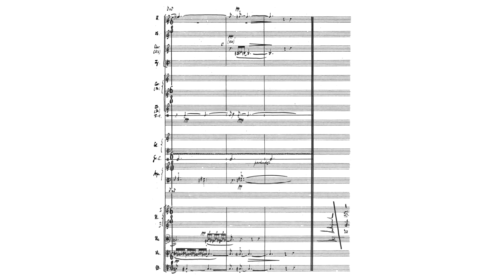Luigi Dallapiccola - Piccola Musica Notturna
Luigi Dallapiccola (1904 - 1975) - Piccola Musica Notturna (1954)

BBC Philharmonic, Gianandrea Noseda (2004)

Luigi Dallapiccola's Piccola Musica Notturna ("Little Night Music") is a work for orchestra typically lasting around 8 minutes. It is inspired by Antonio Machado's poem "Noche de verano" ("Summer Night").

"Born in Pisino d’Istria in territory disputed by Italy and Austria, Dallapiccola was interned in Graz with his family in 1917-18, his father being suspected of Italian sympathies during World War I. Likewise, he and his Jewish wife had to hide out part of World War II in an apartment outside of Florence. Such difficulties gave Dallapiccola a lifelong obsession with freedom, often reflected in his vocal works such as Il prigioniero (The Prisoner), Canti di prigionia, and Canti di liberazione. Piccola musica notturna, however—having essentially the same title as a popular Mozart warhorse, Eine kleine Nachtmusik—is one of Dallapiccola’s nonpolitical works. It was written in the first week of April, 1954, as a gift for the conductor Hermann Scherchen, a champion of new European composers, Dallapiccola among them. Scherchen had asked for a six-minute work to be premiered at the Festival des Jeunesses Musicales in Hanover, and Dallapiccola handed him the score seven days later.

The quality of the night invoked is very different from Mozart’s, and—the twelve-tone technique notwithstanding—seems to hark back less to Schoenberg than to Bartok, the latter known for the 'night-music' movements of his works. Not only the expanding opening lines, but the overall arch form is reminiscent of the first movement of Bartok’s Music for Strings, Percussion, and Celesta (1936). Despite a few moments of tension, Piccola musica notturna is surely one of the most serenely contemplative twelve-tone works ever written. One will hear the qualities that make Dallapiccola’s music more accessible than that of many of his contemporaries, most notably the tendency to cycle through two or three pitches at a time in recurring motives, and also to echo pitches from one instrument to another. The resulting orchestral textures are sparse but ravishing and highly original.

Though not normally given to displays of technical explanation, Dallapiccola does seem to have been proud of the fact that this work is based on an all-interval row: i.e., an ordering of the twelve pitches in which every possible interval is represented. The fact that the row’s opening pitches (B-flat, G, B, C-sharp, D) revolve within a major/minor triad on G imparts to the entire work a bittersweet, quasi-tonal feeling. As someone who was already in his thirties when confronted with the twelve-tone language, Dallapiccola had already been too influenced by Debussy and Busoni to adopt a thoroughly Schoenbergian idiom. He seems to belong not to the lyrical, operatic side of Italian music—though he did write three operas—but to the more chromatic, brooding side, along with Busoni, Ghedini, Pizzetti, and Respighi."

Here is the text of Antonio Machado's "Noche de verano", with an English translation by Willis Barnstone:

Esa una hermosa noche de verano.
Tienen las altas casas
abiertos los balcones
del viejo pueblo a la anchurosa plaza.
En el amplio rectángulo desierto,
bancos de piedra, evónimos y acacias
simétricos dibujan
sus negras sombras en la arena blanca.
En el cénit, la luna, y en la torre,
la esfera del reloj iluminada.
Yo en este viejo pueblo paseando
solo, como un fantasma.

A beautiful summer night.
the tall houses leave
their balcony shutters open
to the wide plaza of the old village.
In the large deserted square,
stone benches, burning bush and acacias
trace their black shadows
symmetrically on the white sand.
In its zenith, the moon; in the tower,
the clock’s illuminated globe.
I walk through this ancient village,
alone, like a ghost.